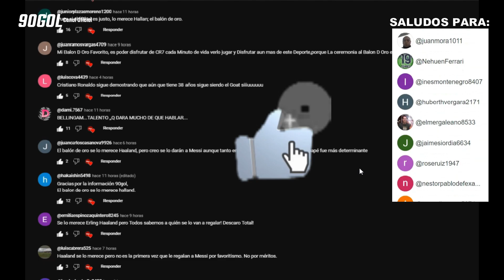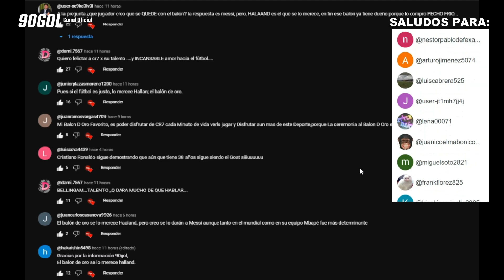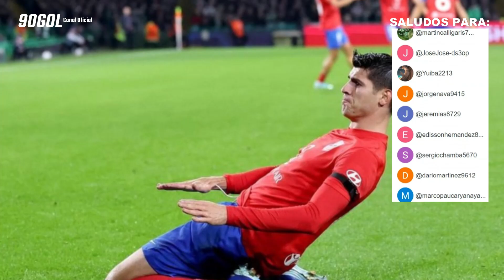Cristiano Ronaldo y su regalo al joven Jack Hendry, Adidas regala 8 anillos a Messi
🧩 Gracias